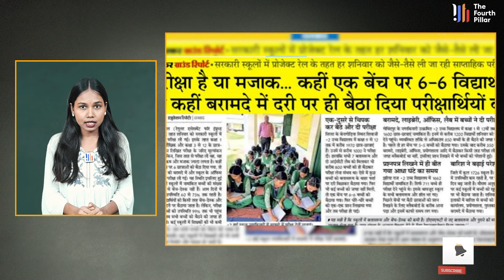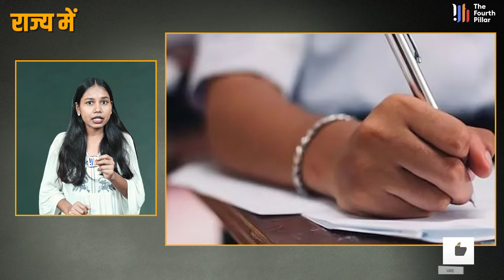Jharkhand में शिक्षा व्यवस्था की खुली पोल, बेंच-डेस्क के अभाव में बच्चे जमीन पर बैठ Exam देते दिखे !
About Video : Jharkhand में शिक्षा व्यवस्था की खुली पोल, बेंच-डेस्क के अभाव में बच्चे जमीन पर बैठ Exam देते दिखे !

झारखंड की हेमंत सरकार दावा करती है कि स्कूली शिक्षा में सुधार के लिए कई क्रांतिकारी कदम उठाये गये हैं. कई योजनायें संचालित की जा रही है. बावजूद इसके धनबाद जिले के कई सरकारी स्कूलों से आई ताजा तस्वीरों ने दावों पर गंभीर सवाल खड़े कर दिये हैं. दैनिक भास्कर में छपी रिपोर्ट के मुताबिक धनबाद जिले के कई स्कूलों में परीक्षा देने पहुंचे बच्चों को बिठाने के लिए जगह कम पड़ गई. कहीं एक ही बेंच-डेस्क पर आधा दर्जन बच्चों को बिठाया गया तो कहीं दरी में बिठाकर परीक्षा दिलाई गयी. तर्क दिया गया कि परीक्षा वाले दिन ज्यादा बच्चे आये थे. दरअसल, स्कूलों में बुनियादी सुविधा का अभाव है. पर्याप्त संख्या में बेंच-डेस्क नहीं हैं. पर्याप्त क्लासरूम नहीं हैं. शिक्षकों की भी भारी कमी है. नतीजा ये दृश्य सामने आया है.
The Hemant government of Jharkhand claims that many revolutionary steps have been taken to improve school education. Many schemes are being run. Despite this, the latest pictures from many government schools in Dhanbad district have raised serious questions on the claims. According to the report published in Dainik Bhaskar, in many schools of Dhanbad district, there was not enough space to seat the children who came to take the exam. At some places, half a dozen children were made to sit on a single bench-desk, while at other places, the students were made to sit on a mat and take the exam. The argument given was that more children had come on the day of the exam. Actually, there is a lack of basic facilities in the schools. There are not enough benches and desks. There are not enough classrooms. There is also a huge shortage of teachers. As a result, this scene has come to the fore. Last year, Chief Minister Hemant Soren had talked about providing quality education to the students of the state by converting 4000 government schools into 'School of Excellence'. Apart from this, the Soren government had decided to establish Vidya Samiksha Kendra in the state, so that the government will keep an eye on every activity of the government schools. But there are many government schools in Dhanbad district where neither the government nor the education department is keeping an eye.
In fact, weekly exams were being conducted in many government schools of Dhanbad district on Saturday under Project Rail i.e. Regular Assessment for Improved Learning. Under this, students of class 1 and 2 were to be evaluated through oral and students of class 3 to 12 through written exams, but the way the exams were conducted was less of an assessment and more of a mockery of the education department. At some places, 6 students were made to sit on a single bench, while at other places the exams were conducted by making the students sit in the veranda and in the school office.